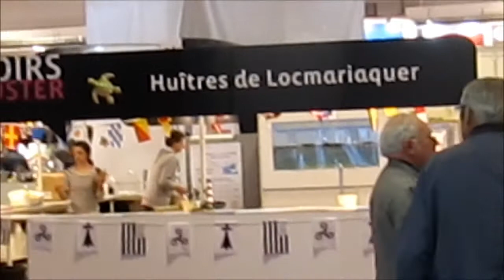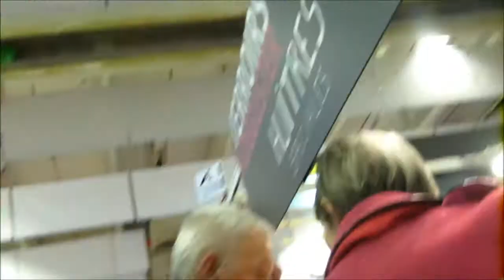La Bretagne au salon.wmv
Une visite au salon de l'Agriculture (il ne faut pas renier  ses Origines !!)